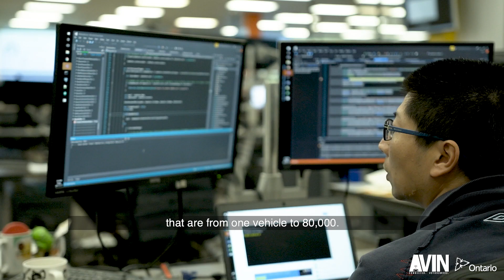cONnected with FleetCarma, a Geotab company presented by AVIN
Raed Kadri, Director, Automotive Technology and Mobility Innovation at OCE sits down with Matt Stevens, Vice President, Electric Vehicles at Geotab.

FleetCarma is a Geotab company that provides solutions to manage and accelerate the transition to electric vehicles via a robust cloud platform and specialized hardware.

AVIN's (Autonomous Vehicle Innovation Network) cONnected with series explores Ontario's connected and autonomous vehicles innovation ecosystem across Ontario, showcasing technology, research and entrepreneurship across the province.